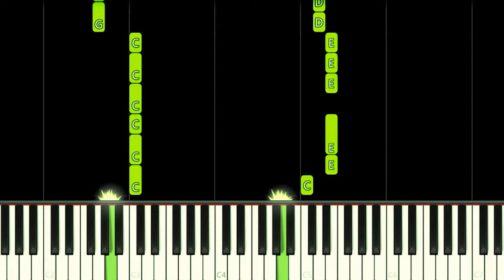THE GUMMY BEAR SONG - EASY Piano Tutorial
How to play The Gummy Bear Song on this EASY Piano Tutorial!
Como tocar a música do Gummy Bear neste Tutorial FÁCIL de Piano!